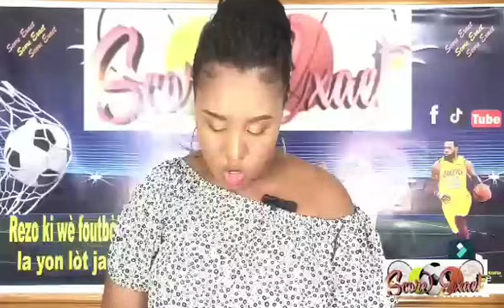Mbappé out pou Derby a. Barca bat Getafe difisilman. Denye chans pou Dorival.